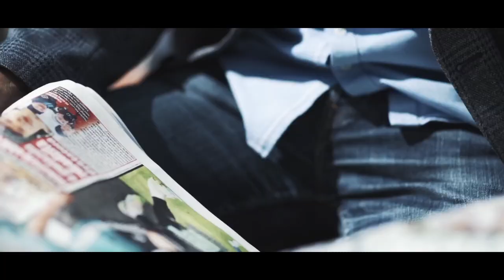Notowanie 691 część 2 11.07.2021r. oficjalne notowanie SZLAGIEROWO.PL